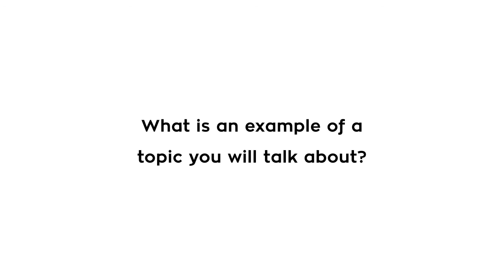Year of the Cloud - Webinar Preview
Join Marty Schillaci, CEO of The Resource Group, the largest Sage Intacct partner in the Pacific Northwest for a 30 minute webinar of June 12th, 2019 at 10:00AM PT!